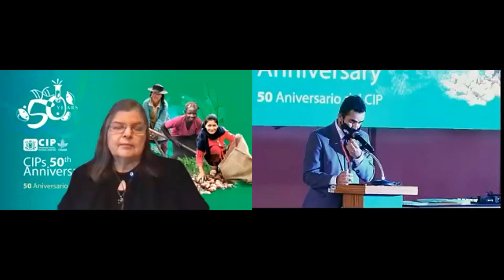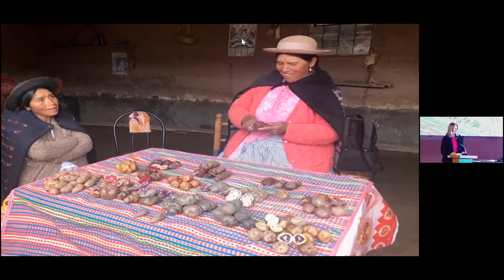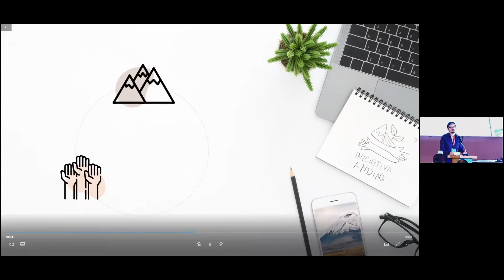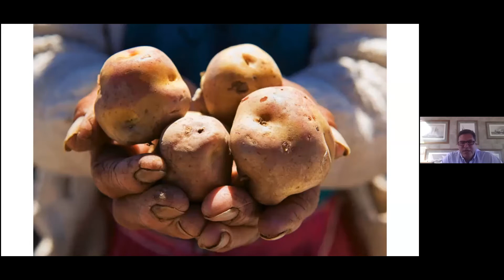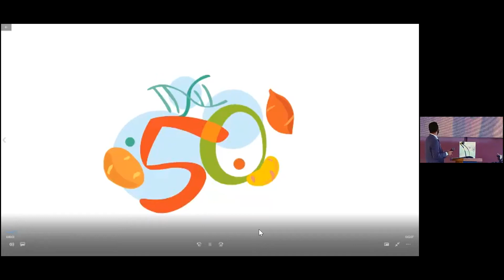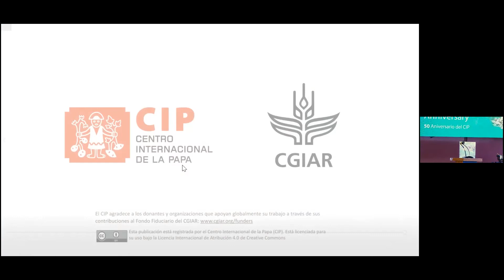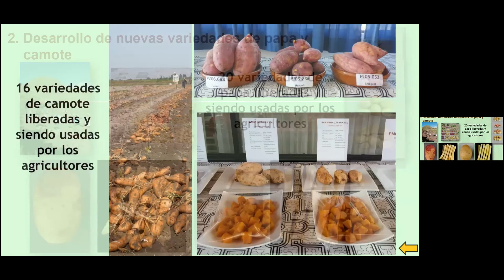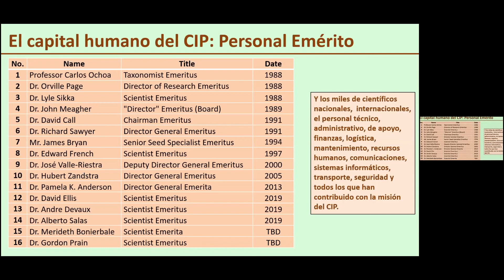Evento: CIP 50 Aniversario en América Latina y el Caribe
Durante los últimos 50 años, los descubrimientos, tecnologías e innovaciones gracias a las investigaciones del CIP, han mejorado colectivamente las vidas de millones de personas en el mundo. Mientras miramos hacia el futuro, a nuestro próximo medio siglo de investigación   en nombre de los pequeños agricultores del mundo sabemos que nuestro trabajo es una inversión solida: la Fundación SOAR ha estimado recientemente que el CIP ha generado 10 USD por dólar invertido, en sus esfuerzos de investigación para el desarrollo.

Desde su fundación en 1971, CIP tiene su sede en Perú. Como el centro de origen de muchos cultivos de raíces y tubérculos, esta ubicación ha sentado las bases de una relación especial entre CGIAR y Perú.

La Cordillera de los Andes, en general, es un área de gran diversidad genética y de cultivos que promete abordar los desafíos de la pobreza, el cambio climático y la seguridad alimentaria y nutricional. Esta región tiene mucho que compartir con el mundo en términos de investigación, prácticas agrícolas y conocimiento tradicional: «En los Andes, agrobiodiversidad para las personas, el planeta y la prosperidad».

¡Por favor acompáñenos a celebrar!